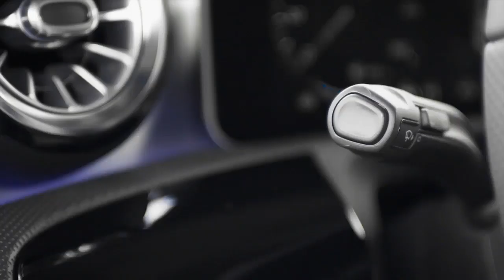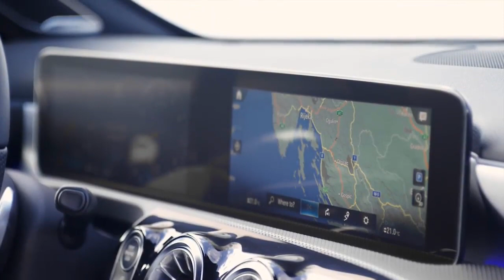2019 Mercedes A-Class More Stylish And Smarter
The new-generation Mercedes-Benz A-Class has finally been unveiled, boasting more sophisticated looks compared to its predecessor, more efficient engines and plenty of modern safety and convenience tech.

As far as styling is concerned, the new A-Class represents a next step in Mercedes‘ design philosophy of Sensual Purity. Gone are the aggressive lines of the third-generation model, replaced by a more elegant and mature aesthetic, similar in design to the all-new CLS.

Helping the new A-Class stand out is its progressive front end design, characterized by the low bonnet, flat LED headlights with chrome elements and the torch-like DRLs. Compared to its predecessor, the bonnet of the new model slopes down more heavily, giving the front end a more dynamic appearance.

Meanwhile, larger wheel arches (for 16 to 19-inch alloys) help the new A-Class look more purposeful on the road.

The rear end design does its part too, giving off the impression that the car is more muscular and ready to pounce. As for the slim, two-section taillights, they seem far removed from the chunky aesthetic of the old ones.

Moving on to the interior reveals just how many big strides Mercedes have made with regards to this model. The cabin features a more modern, “avant-garde look”, as the automaker puts it, while the wing-shaped main body of the dashboard extends from one door to the other. While the ambient lighting could easily take your breath away with the 64 available colors, what really stands out about the all-new A-Class’ interior is its free-standing widescreen display.

Future buyers can choose between the following three touchscreen display combos: either two 7-inch displays (17.78 cm), one 7-inch and one 10.25-inch (26 cm) display or two massive 10.25-inch displays.

Looks aside, uttering the phrase ‘Hey Mercedes’ will introduce you to the MBUX, as the new A-Class is the first ever Mercedes-Benz model to feature this completely new multimedia system. What sets MBUX apart is its ability to learn thanks to Artificial Intelligence technology, potentially creating an emotional connection between the vehicle and its driver/passengers. As for other impressive tech-related features, there is the head-up display, Car-to-X communication, the Vehicle Tracker and the Mercedes Me app collection.

Since this model has grown up in more ways than one, we should mention that there is more shoulder, elbow and headroom than ever before, and it’s all thanks to the longer wheelbase and wider track. There’s even more room for luggage with a total of 370 liters (13 cu.ft) available – 29 liters (1.02 cu.ft) more than in the previous model.

If that’s not impressive enough, consider that the all-new A-Class comes with not just heated seats but also seat climate control and a Multicontour Seat package with massage function (for the front seats).

On the road, the 2018 A-Class borrows heavily from the flagship S-Class model, boasting features such as Active Distance Assist, Active Emergency Stop Assist, Active Lane Change Assist and Active Brake Assist (standard), while the PRE-SAFE Plus function can recognize an imminent rear-end collision and firmly apply the brakes, minimizing a potential forward jolt.

Powering the car, at first, will be three engine variants – two petrol models (A 200 and A 250) and a diesel (A 180 d). The A 200 will utilize a 1.4-liter four-cylinder unit, good for 163 PS (160 HP) and 250 Nm (184 lb-ft) of torque, combined with either a 7G-DCT dual clutch automatic or a six-speed manual. The A 250 on the other hand comes with a 2.0-liter four-banger, with 224 PS (221 HP) and 350 Nm (258 lb-ft) of torque. As for the four-cylinder diesel, it has a displacement of 1.5-liters, pushing out 116 PS (114 HP) and 260 Nm (191 lb-ft) of peak torque. The A 250 and A 180d will initially only come with the 7G-DCT gearbox.

As for performance, the A 200 can sprint to 100 km/h (62 mph) in 8 seconds flat (7G-DCT) or 8.2 seconds with the manual. Top speed is 225 km/h (139 mph) and the average fuel consumption stands at 5.1 l/100 km (46.1 US mpg) for the automatic and 5.6 l/100 km (42 US mpg) for the manual. The more powerful A 250 needs just 6.2 seconds to hit 100 km/h, maxing out at 250 km/h (155 mph) and averaging (when possible) 6.0 l/100 km (39.2 US mpg). As expected, the diesel will be the most fuel efficient, in need of just 4.1 l/100 km (57.3 US mpg). It will also do 0-100 in 10.5 seconds and max out at 202 km/h (125 mph).

On request, buyers can opt for the 4MATIC all-wheel drive system as well as a choice of suspension systems, with available active damping control.

The 2018 all-new Mercedes-Benz A-Class will go on sale next month, taking the fight to the likes of the BMW 1-Series, Audi A3, Infiniti Q30 and Volvo V40.